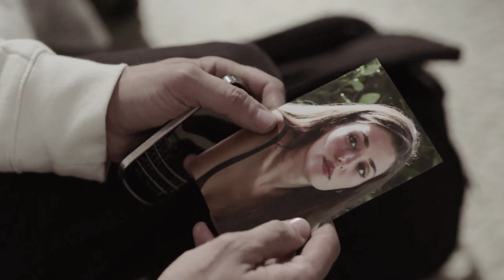Leyla & Kenan Let Somebody Go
Leyla Gediz & Kenan Öztürk
Bambaşka Biri